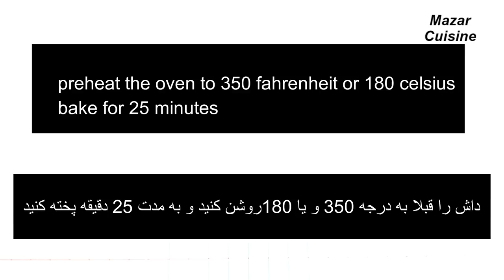Tres Leches Cake Recipe ,Or Milk Cake Recipe کیک شیری Best Tres Laches Cake By Mazar Cuisine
Tres Leches Cake Recipe ,Or Milk Cake Recipe  کیک شیری Best Tres Laches Cake mexican cake recipe

برای  تهیه نمودن رسیپی های بیشتر لطفا به چاینل من سبسکرایب کنید و‌ نماد زنگ را فشار دهید تا از ویدیو های جدید من باخبر شوید و ویدیو‌ها را لایک کنید تشکر از توجه همه تان❤️

ingredients for tres leches cake recipe
4 eggs at room temperature
1 cup of sugar
1 cup + 2 Tbsp of all purpose flour
2 Tsp of baking powder
vanilla
bake the cake at preheated oven 350 fahrenheit or 180 celsius for 25 minutes
3 cups of cold milk
1 cup of cream
3 Tbsp of sugar
1 cup of caramil
1 Tbsp of butter
1 cup of cream

pistachio cookies recipe kulcha

carrot cake recipe , cake zardak afghjani

pound cake recipe cake sada afghani

corn cake recipe cake jawari afghani

jam cookie recipe kulcha murabba dar afghani

cream roll recipe

afghan foof recipes,afghani cooking channel, afghan cuisine
mazar cuisine recipes